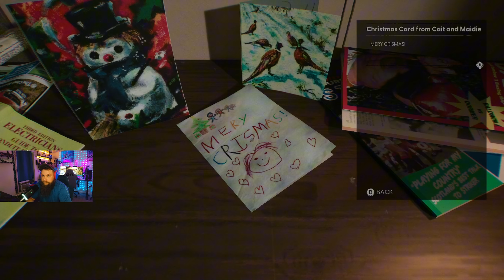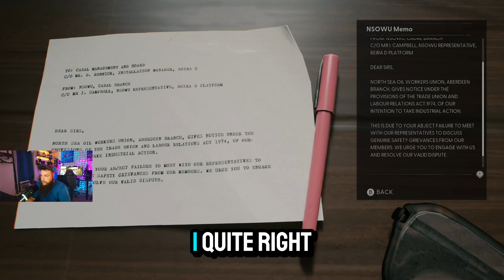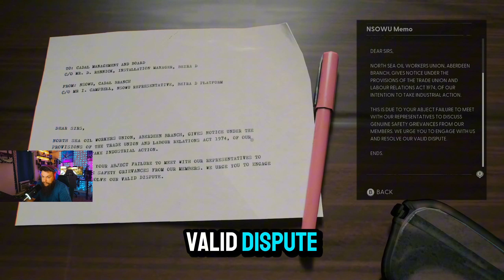Still Wakes The Deep - Part One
Let's play all the way through Still Wakes the Deep! JUST THE GAME, NO GRINDING OR 70HR PLAYTHROUGHS.

This video series is about finding games that are short, refreshing and fun, but also have all the game elements you love in a game!